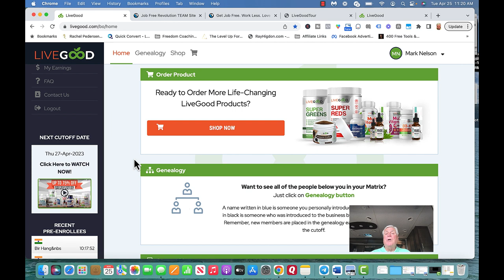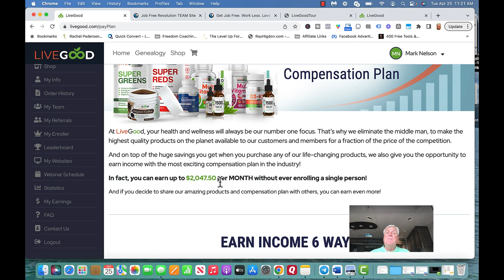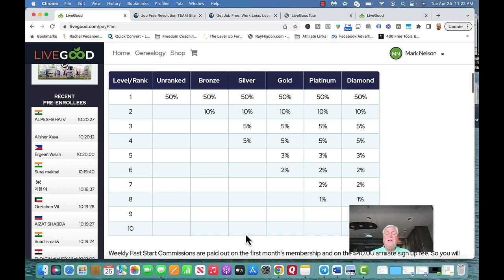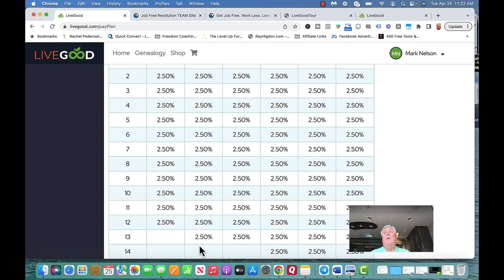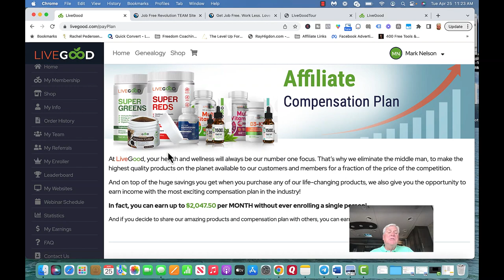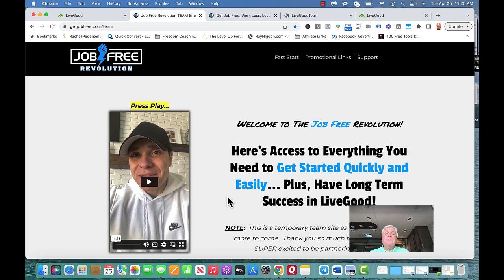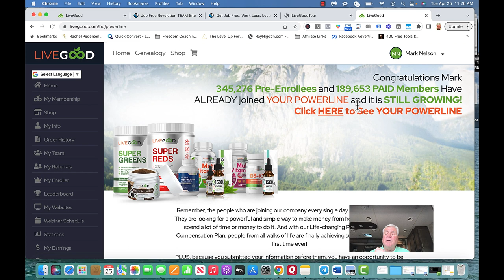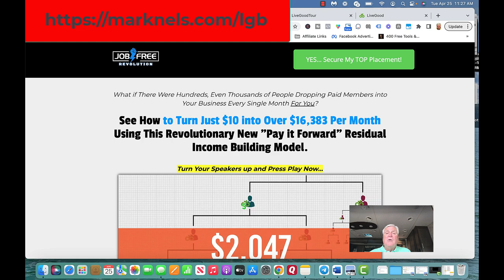Start LiveGood Affiliate Business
and then RESERVE your position Today

LiveGood, livegood, LiveGood Presentation, LiveGood Website,LiveGood Capture Page, Start LiveGood Affiliate Business